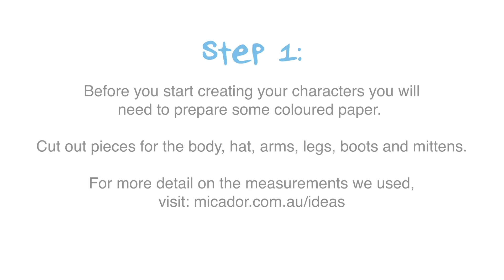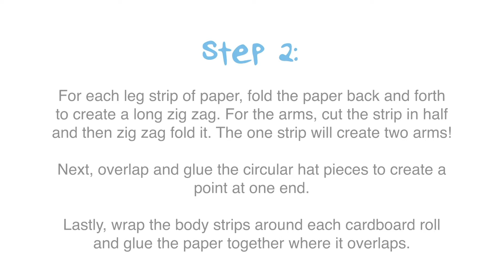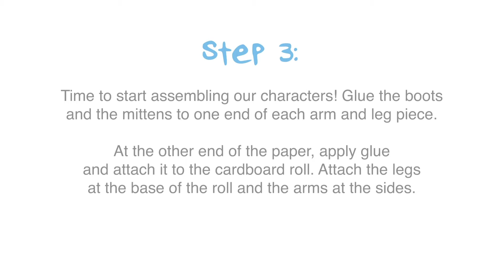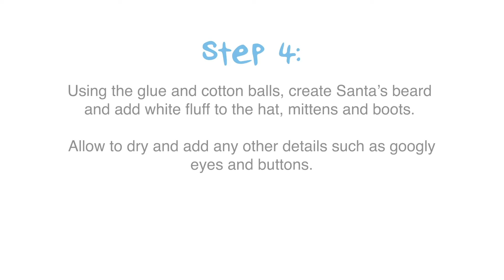Create Christmas Cardboard Roll Characters with Micador jR. Create It Art Pad, Colourfun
Create some cute Christmas characters with recycled cardboard rolls and coloured paper! These little guys are the perfect festive decorations for ledges and benches because their feet can dangle off the edge!

You will need:
Cardboard rolls
Black paper
Cotton balls
Googly eyes
Ruler